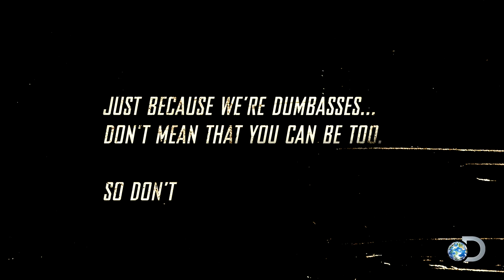In the Driver's Seat: Big Chief vs. Murder Nova - Round 2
Hop in the driver's seat with Big Chief and Murder Nova to experience the battle for the #1 spot from their point of view!